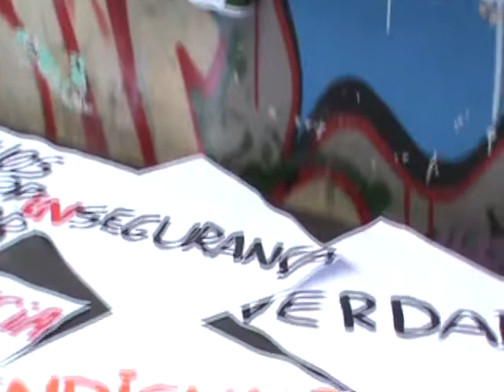Rafael Porto Estudante de Educação Física companheiro de clásse de Sérgio 28 02 2014